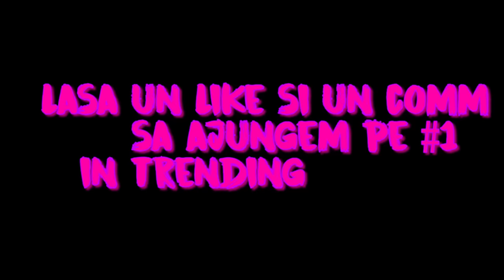LINO GOLDEN - "PANAMERA" (feat. Aspy) | Official Video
Videoclip cu Lino Golden si Aspy interpretand piesa "PANAMERA". (C) & (P) 2018 Golden Boy Society / Global Records

Muzica si Text: Lino Golden,Mario Fresh,Rashid si Aspy
Instrumental: Buzea Florin si Lino Golden

Sample: Paigey Cakey - Down

Regie: Criss Blaziny
Efecte Video: @whoiskazi (Catalin Stanimir)

Mix: Razvan Matache (@razvanmat)
Master: Alexandru Truta